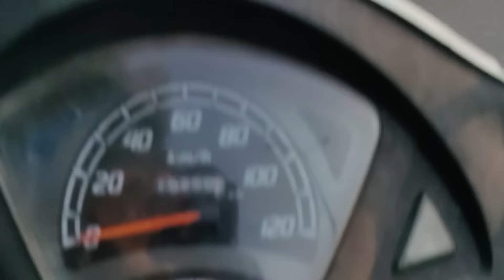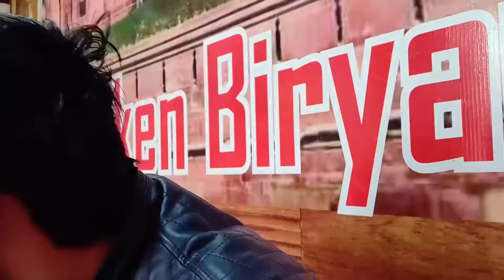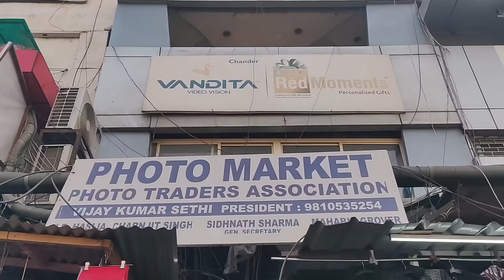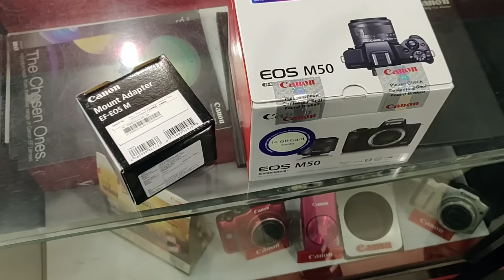Camera Market In Chandni Chowk.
My New Camera: Canon M50